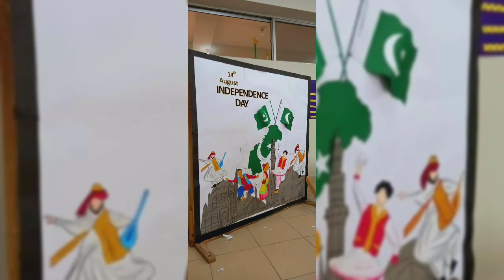14th August display board ideas/14 th August decorations/display board ideas